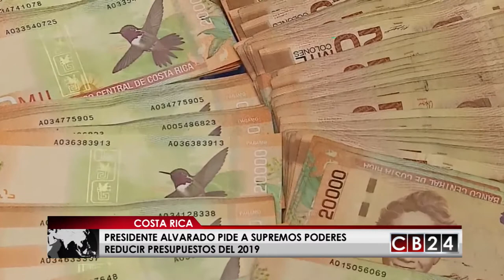Presidente de Costa Rica pide a Supremos Poderes reducir presupuestos del 2019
El presidente de Costa Rica, Carlos Alvarado Quesada solicitó a los jerarcas de los Poderes de la República considerar la situación de las finanzas que afronta esta nación centroamericano a la hora de confeccionar los presupuestos del 2019.

Para el mandatario de 38 años que tiene menos de un mes, al mando del Ejecutivo costarricense “el tema fiscal es un asunto país y se debe atacar desde varios frentes”.

El jefe de Estado costarricense se reunió por primera vez con los presidentes de los Supremos Poderes a quienes les expresó su preocupación por la deuda del Estado.

Sobre este tema, la presidenta de la Asamblea Legislativa, Carolina Hidalgo destacó una serie de medidas que está tomando el Congreso, como congelamiento de plazas vacantes, uso de vehículos y plan de reducción de gastos en el área administrativa.

Mientras que el  presidente Tribunal Supremo de Elecciones, Luis Antonio Sobrado afirma que en el ente electoral son conscientes de la necesidad de un manejo austero del gasto público como una necesidad.

En tanto que el presidente del Poder Judicial, Carlos Chinchilla  anunció que podrían reducir de 3 a 1 el número de jueces en algunos casos para optimizar el recurso humano.

Recordemos que el déficit fiscal de Costa Rica alcanzó en los primeros 4 meses del 2018 un 1,9 por ciento del Producto Interno Bruto; PIB. Es decir, y según datos del Ministerio de Hacienda los ingresos totales durante el primer cuatrimestre de 2018 fueron de $ 2.769 millones y los gastos por 3.950 millones de la divisa americana. Esa cifra fue superior al mismo periodo del 2017 cuando fue del 1,8 por ciento, según cifras oficiales.

Amando Gómez, Redación CB24